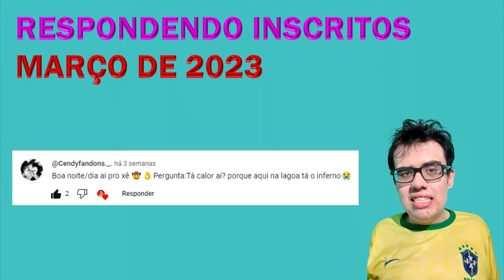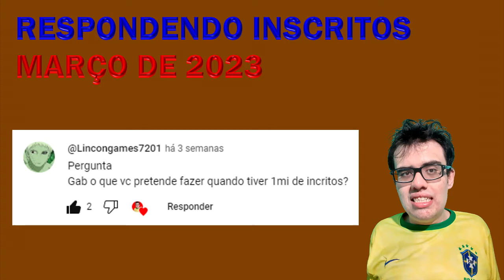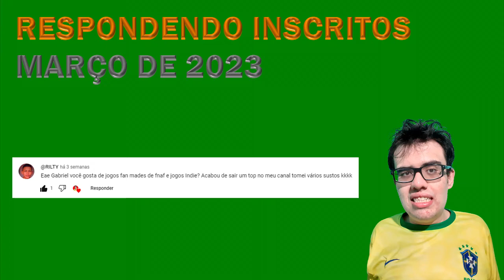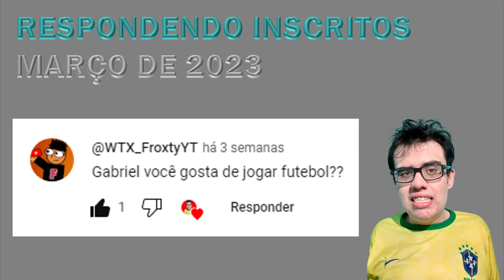RESPONDENDO INSCRITOS: MARÇO DE 2023 - ASSISTAM O VÍDEO E MANDEM SUAS PERGUNTAS NOS COMENTÁRIOS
O mês de março de 2023 está chegando ao fim, e quando o mês está acabando a gente sabe o que tem no canal, o respondendo inscritos. Sim, graças a deus agora no final de março de 2023 as minhas coisas estão começando a voltar às normalidades, pode perceber que esses últimos dias eu fiz lives praticamente todos os dias, isso dá o sinal de que as minhas coisas estão voltando ao normal, e graças a deus dessa vez postamos o vídeo do respondendo inscritos no último domingo do mês como de costume. Nesse vídeo eu irei responder as suas perguntas do vídeo anterior aí vocês mandam as suas perguntas nos comentários pra mim responder no próximo vídeo de respondendo inscritos.

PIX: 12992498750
Nick/Gamertag: CurvingArcher58
PSN: G4BR13L_N1COL3TT

Canal focado a conteúdos insanos e tops como lives gerais, shorts, gameplays de jogos e postagens insanas como amostras, perguntas, novidades e divulgações de canais. Quem estiver chegando aí deixa o like e compartilha com os seus amigos para ajudar o canal, e quem não for inscrito se inscreve no canal e ativa o sininho para receber todas as notificações aí quando pintar uma live ao vivo e/ou um vídeo novo vai ser notificado, de segunda a domingo das 20:00 às 22:00 tem lives insanas aqui no canal. Quem quiser ser membro no canal seleciona o nível de benefício e paga o valor específico da assinatura por mês.